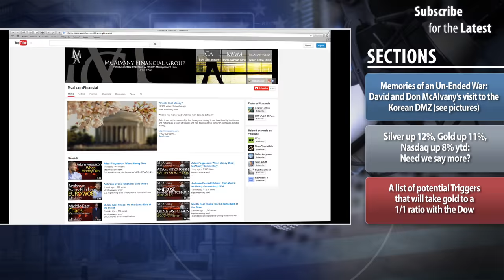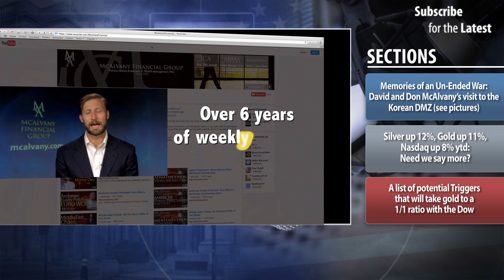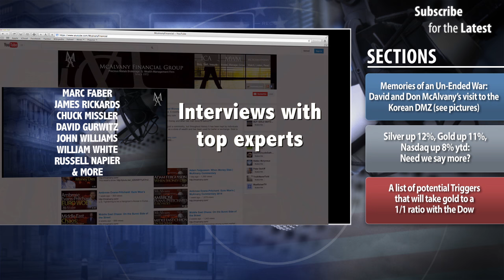The Most Under-Appreciated Way to Compound the Amount of Gold Ounces You Own | MWC 2017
This week we talk about a list of potential Triggers that will take gold to a 1/1 ratio with the Dow. We revisit memories of an un-ended War: David and Don McAlvany’s visit to the Korean DMZ (pictures )And Silver up 12%, Gold up 11%, Nasdaq up 8% ytd: Need we say more? Thanks for listening. Listen to Last week's show
Syria - False Flag or Not, War Is On The Table

China Refuses North Korea Coal Shipments As Nuclear Tensions Rise